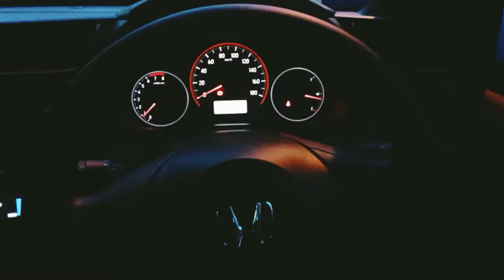Be Careful of CPO Tank Cars Crossing Sumatra || Dash Cam andi 07 #022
The Atmosphere of the Sumatran Cross Road || Be careful, lots of CPO Tank Cars